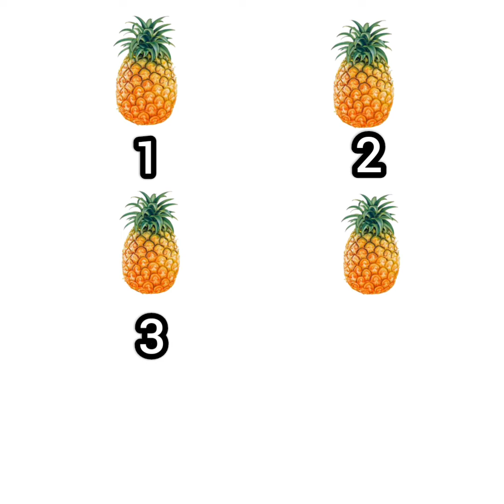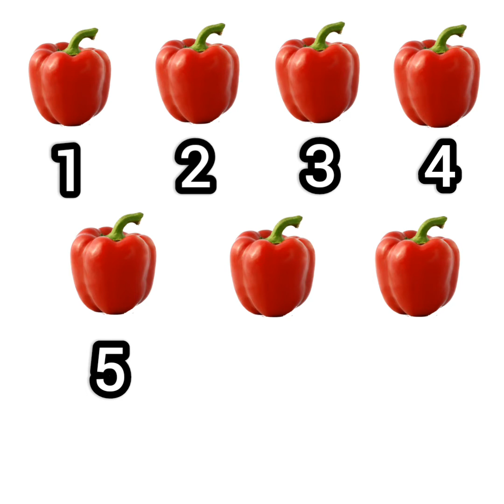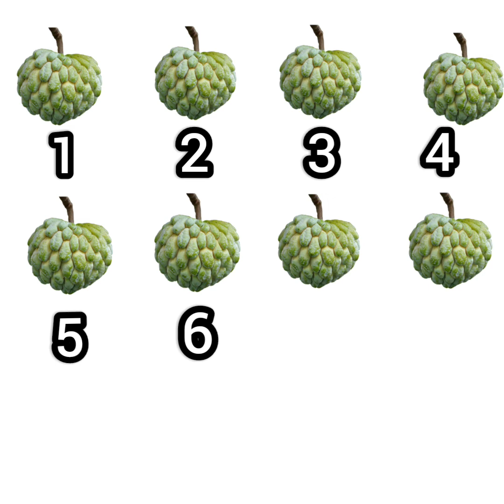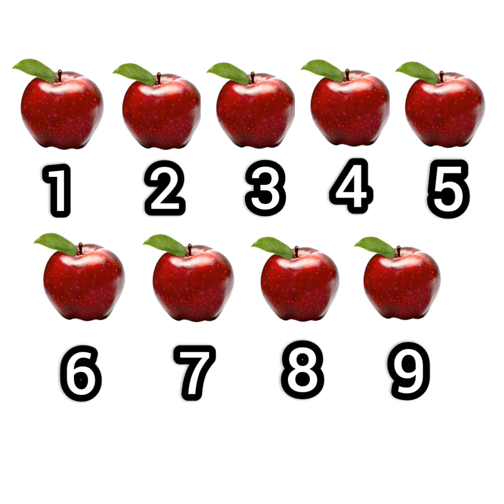Counting from 1 to 10// Bisaya Version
Let us help our kids learn how to count.
In this video, our children will learn the numbers from one to ten.

Let us join them to learn and to have fun.